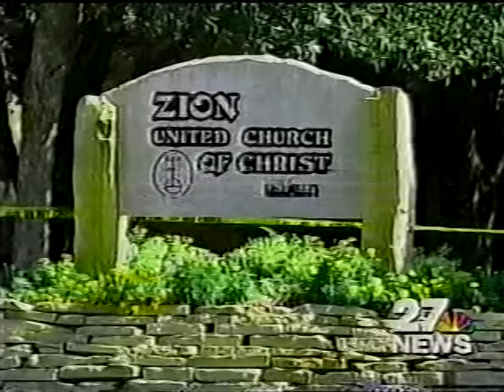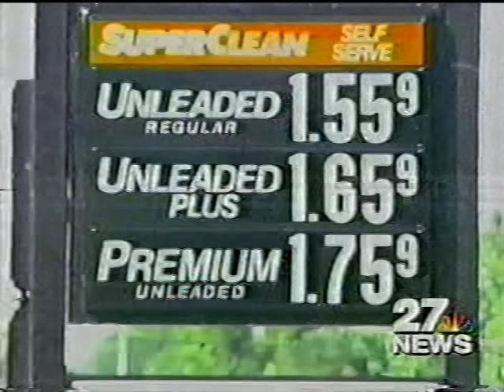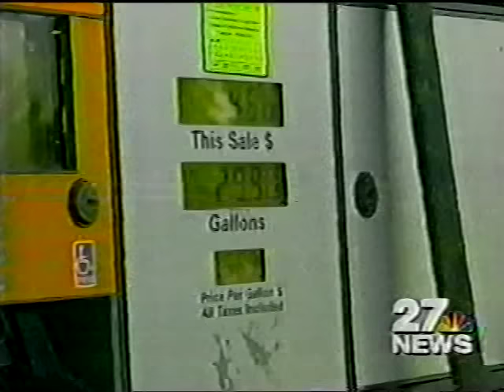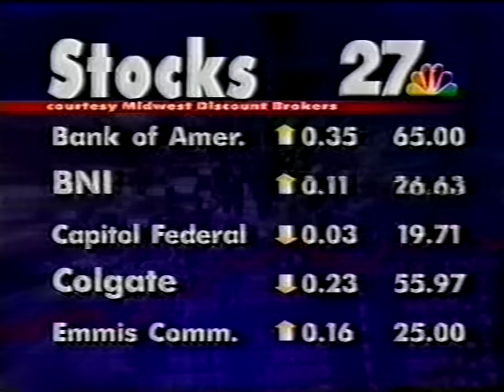KSNT 10pm News, August 23, 2001 (Part 1)